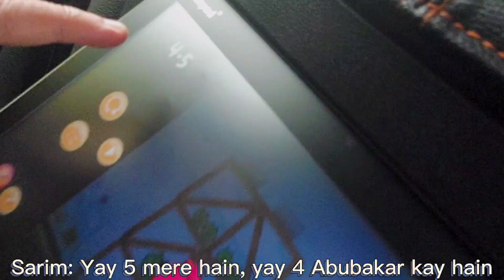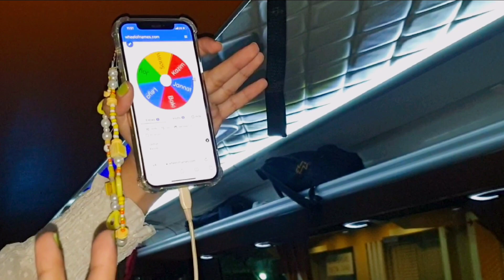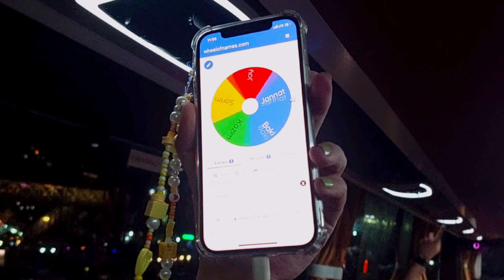[VLOG] CHANGWON Kpop World Festival 2022 Pakistan | Dynamite Crew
Vlog Edited By Kazim Raza